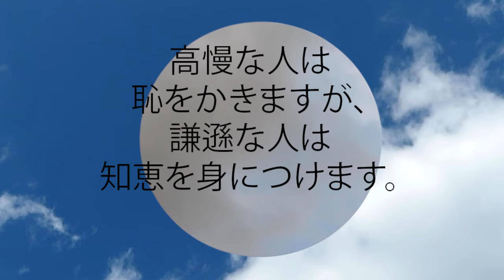箴言 11:2 高慢な人は恥をかきますが、謙遜な人は知恵を身につけます。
高慢な人は恥をかきますが、
  謙遜な人は知恵を身につけます。